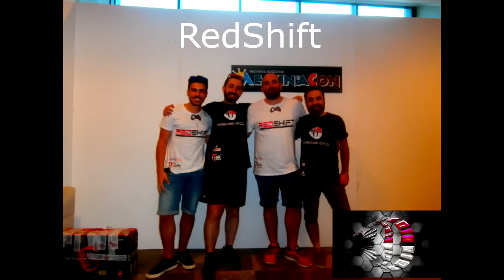Messinacon Cosplayer e Stand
COSPLAYER

Police Trooper: Roberto Fonte

Ghost: Eros Aloisi

Honoka: Gabriella Scarletto

Madoka: Elisa Melita

Toshiro: Anna Rita Artale

Scorpion: Michele Patti

Yukine: Alessandra Dispenzieri

Yato: Cristian Puglisi

Raksa: Maria Sofia

SpiderGirl: Soray Iku

Stein: Carmelo Innocente

Fiona: Alessandra Raven

Tiz Arrior: Lemuel Maravigna

Harry Potter: Giuseppe Vazzana

Link: Elisabetta Venuti

Twilight Princess: Elena Venuti

Asuna: Jessica Foti

Barkeville: Anna Sofi Lacie

Hisoka: Giovanni La Bella

Big Boss: Davide Milioto

Lady Black & The Stowaway: Noel Raiden Kreiss

Paolo Failla

Zumbo

Japan Arcade

Grazie a tutte le persone che hanno collaborato alla creazione di questo video tramite foto.
Speriamo di rivedervi presto!!!